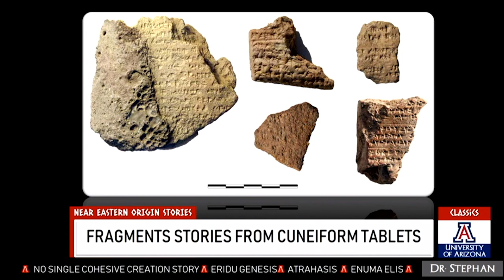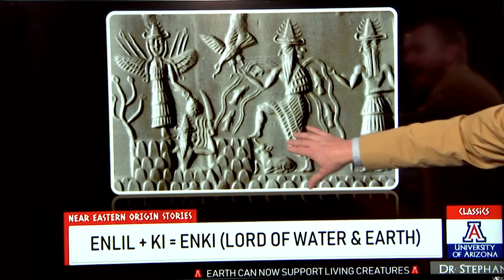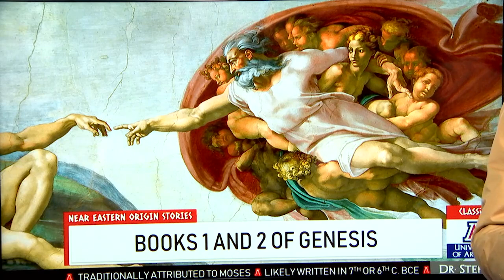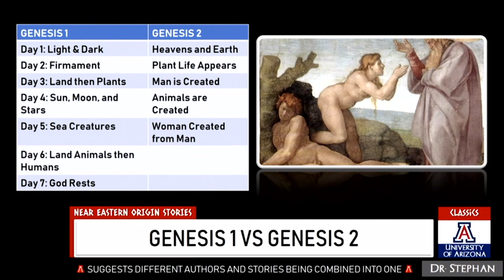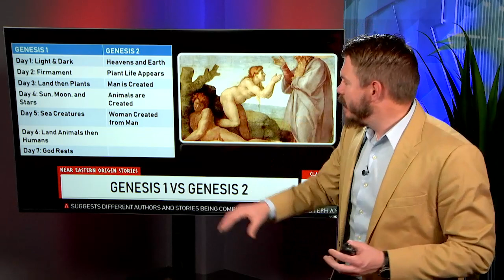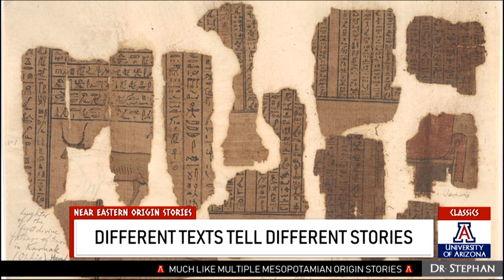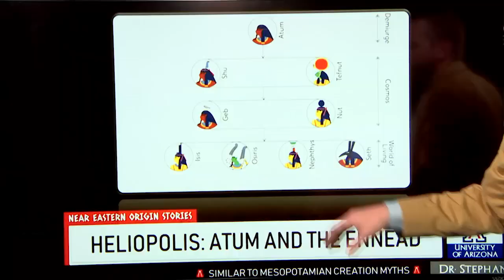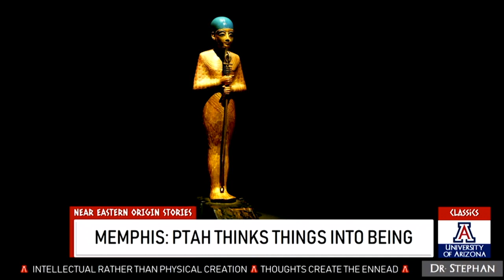Lecture 1.2: Ancient Near Eastern Origin Stories (CLAS 160B1)